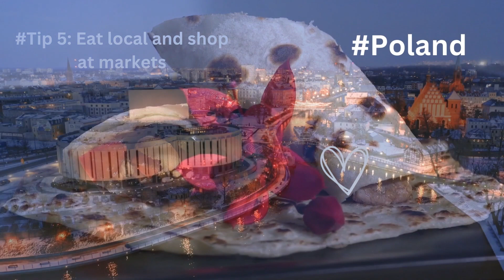Budget Travel Tips for Exploring Poland in 2023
Tip 1: Travel during the shoulder season
Tip 2: Stay in budget accommodations
Tip 3: Explore alternative cities
Tip 4: Use public transportation
Tip 5: Eat local and shop at markets
Tip 6: Take advantage of free attractions
Tip 7: Consider a city pass
Tip 8: Walk and cycle
Tip 9: Stay hydrated with tap water

Well, there you have it—our budget travel tips for exploring Poland in 2023. With these tips, you can create unforgettable memories without breaking the bank. Until next time, happy travels!

Thank you all for joining us today. We hope you found these tips helpful. Safe travels, and see you soon!